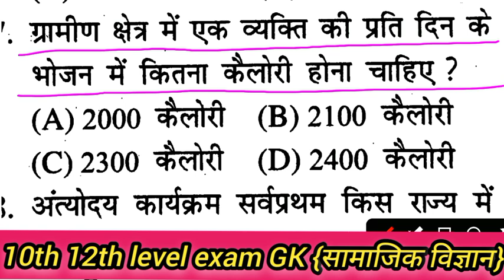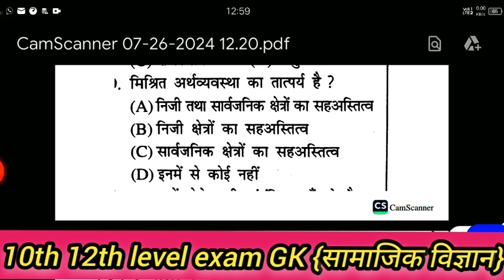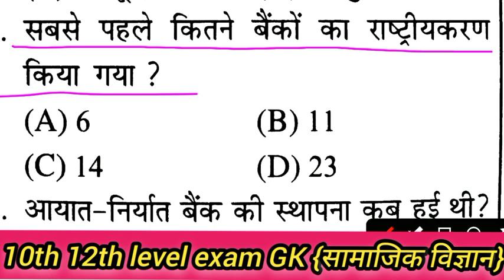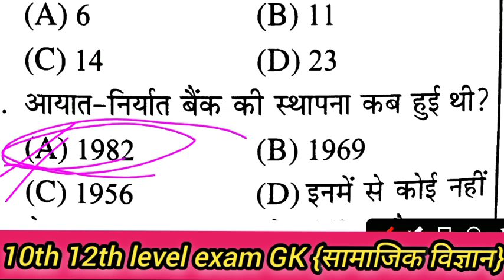10th 12th level exam GK| Bihar Board objective class 10th Samajik vigyan|12th arts objective|10thsst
10th 12th level exam GK| Bihar Board objective class 10th Samajik vigyan|12th arts objective|10thsst metric final Pariksha 2025

मैट्रिक इंटर लेवल सभी परीक्षाओं के लिए सामान्य ज्ञान यह सभी प्रश्न बिहार बोर्ड मैट्रिक परीक्षा सामाजिक विज्ञान में बार बार पूछे गए हैं और क्लास 12th आर्ट्स में भी ऐसे ऑब्जेक्टिव क्वेश्चन आते हैं अगर आप बिहार बोर्ड मैट्रिक इंटर परीक्षा2025 में देने जा रहे हैं तो इस वीडियो को अंत तक जरूर देखें धन्यवाद